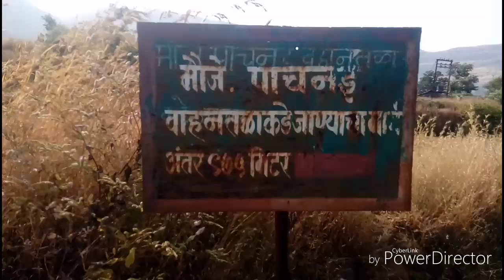हरिश्चंद्रगड माहिती मराठी|harishchandragad trek kokankada|marathi volg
Traveller jairam या YouTube channel च्या माध्यमातून इतिहासाचा किंवा कुठल्याही पौराणिक वास्तूंचा अपप्रचार व्हावा हा चॅनेल चा उद्देश किंवा हेतू नाही. इतिहासाचा किंवा पौराणिक वास्तूंचा प्रचार आणि प्रसार हाच एकमेव केवळ प्रामाणिक हेतू आणि उद्देश आहे. सदर व्हिडिओ मधील दाखवली जाणारी माहिती ही स्थानिक रहिवाशी यांच्याकडून घेतली आहे या माहितीशी चॅनलचा कुठलाही सबंध नाही. सदर व्हिडिओ मधील आख्यायिका या मौखिक स्वरूपात एका पिढीकडून दुसऱ्या पिढीकडे संक्रमित होतात. त्याला कुठलाही लिखित पुरावा नसतो; यावर विश्वास ठेवणे ही आपली प्रत्येकाची वैयक्तिक बाब आहे. या माहितीशी चैनलचा कुठलाही संबंध नाही.

किल्ला हरिश्चंद्रगड
हरिश्चंद्र गडाची माहिती मराठी
हरिश्चंद्रगड किल्ला इतिहास
हरिश्चंद्रगड कोकण कडा माहिती
हरिश्चंद्रगड विषयी माहिती
harishchandra kokankada
Harishchandragad trek
harishchandragad killa
harishchandragad kokankada
harishchandragad fort
harishchandragad trek from nashik
harishchandragadh kokankada
kokankada trek
harishchandragad trekking